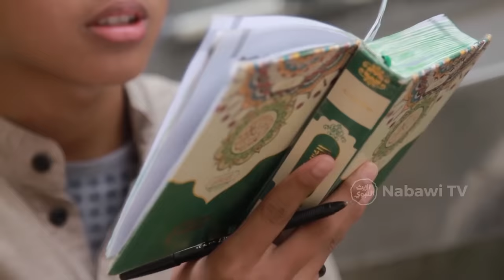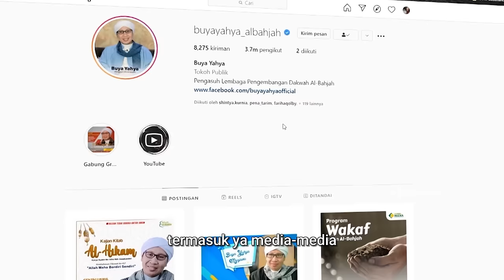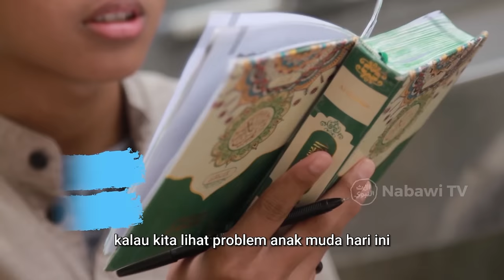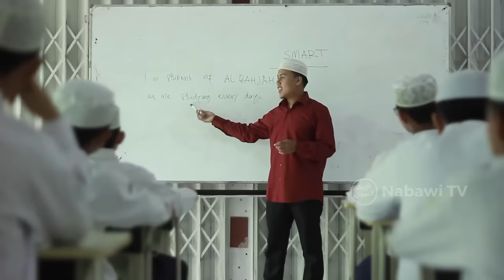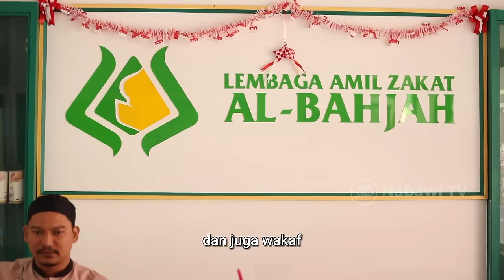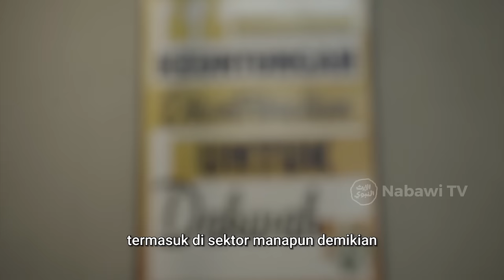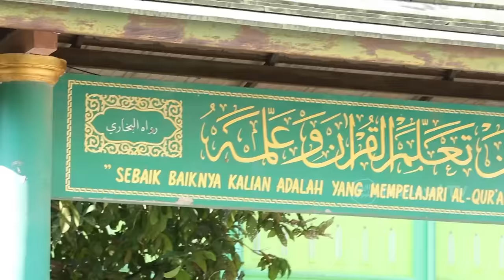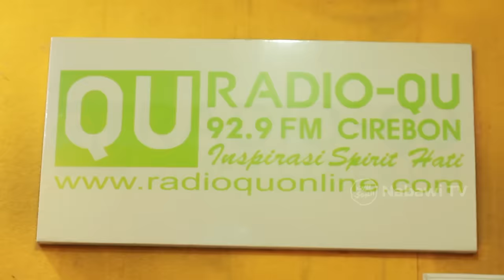Main ke Ponpes Al Bahjah pimpinan Buya Yahya di Cirebon VLOG MendadakJalan Nabawi TV